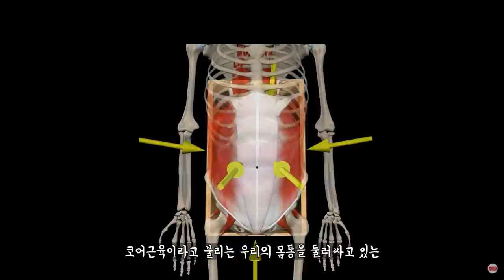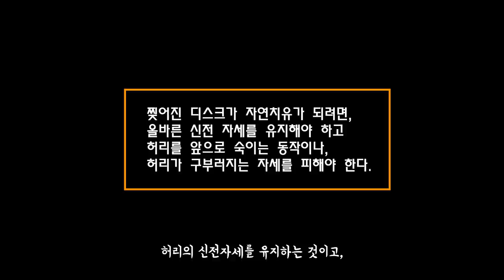딱 5분! 허리통증 없애주는 아침 루틴 1가지 | 셀프재활 (EP0.1)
결국 돌고돌아 기본...
호흡법부터 다시 연습하고 있습니다.
허리가 아파서 누워있기만 할 때 호흡만 주구장창 연습했습니다.
그 덕인지 빠른 속도로 회복하고 있습니다.

[SBD KOREA]
[각종 마사지 및 헬스 용품] 할인
[인스타그램]
[Music | 음악]